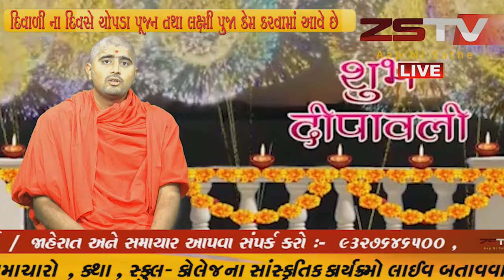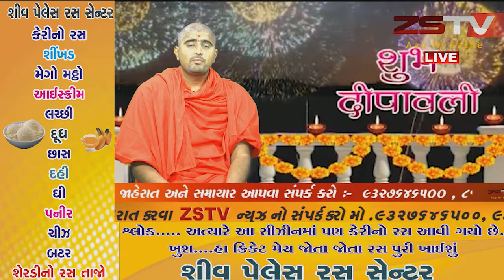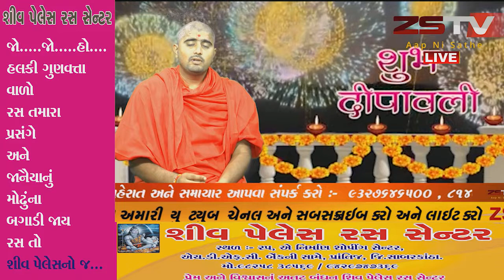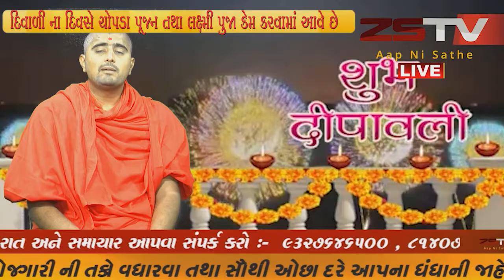દિવાળી પર્વ એટલે શું જાણો અમારા સ્પેશ્યલ પ્રોગ્રામ માં માત્ર ને માત્ર ZSTV ઉપર ||ZSTV NEWS